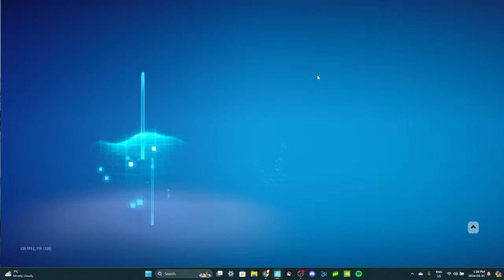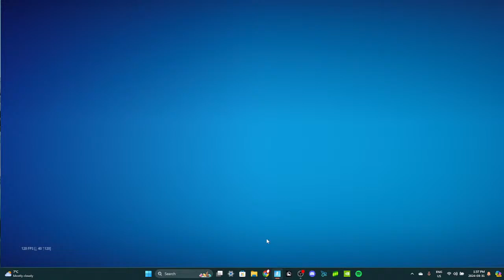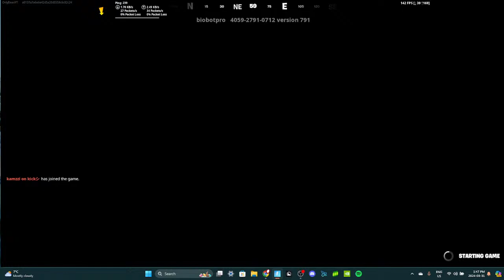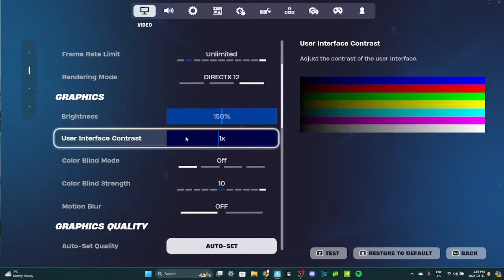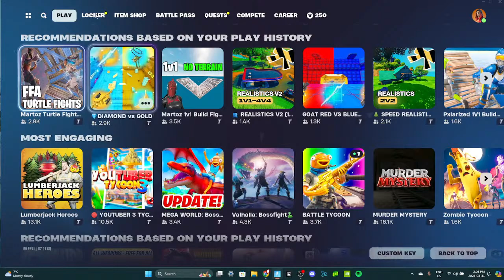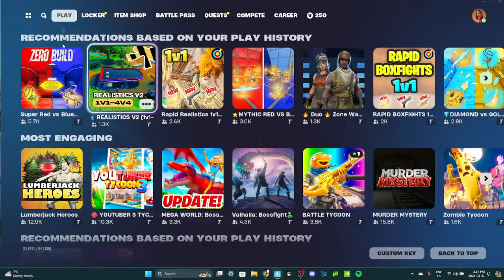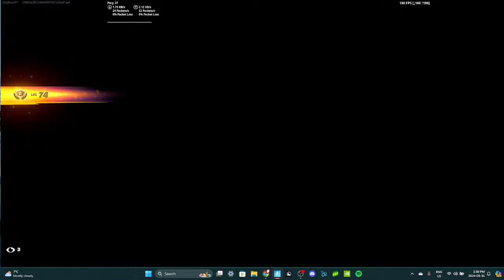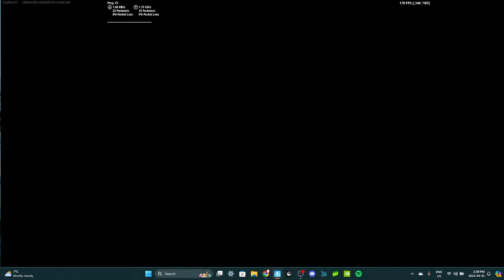Fortnite talkin with chat